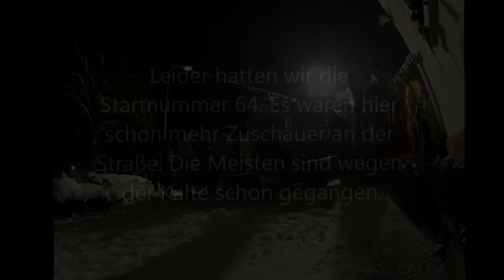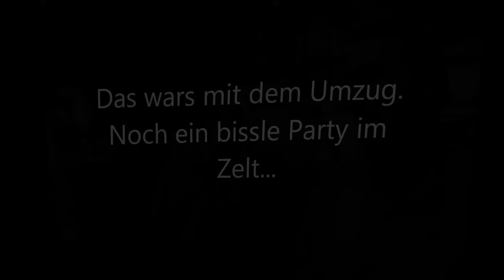Fasnet 2013. Narrensprung der Brochenzeller Hexen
Narrenzunft Brochenzell
Umzug in Grünkraut und Nachtumzug in Ochsenhausen mit dem Besenwagen.